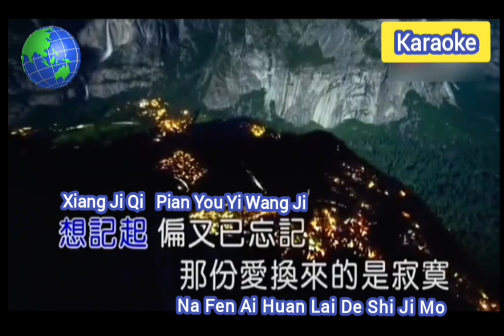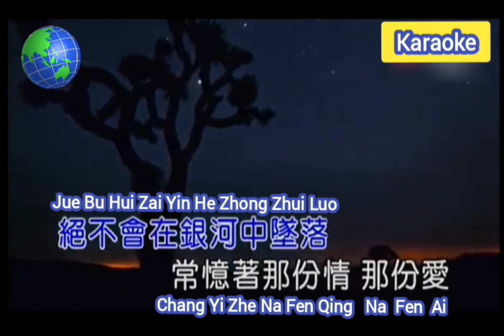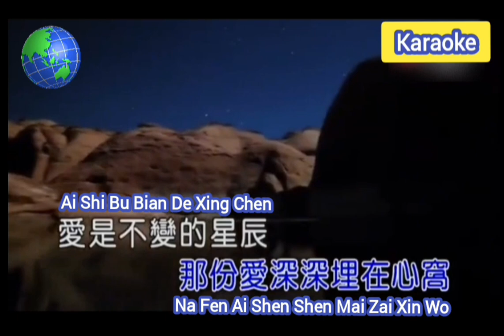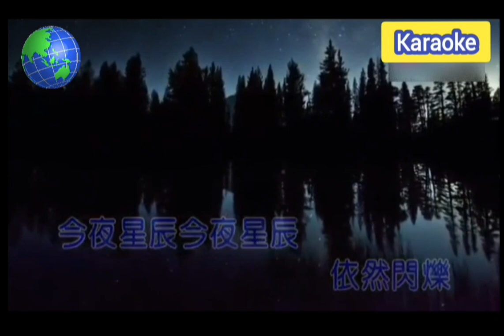昨夜星辰 Zuo Ye Xing Chen 伴奏 karaoke 李茂山 Li Mao Shan